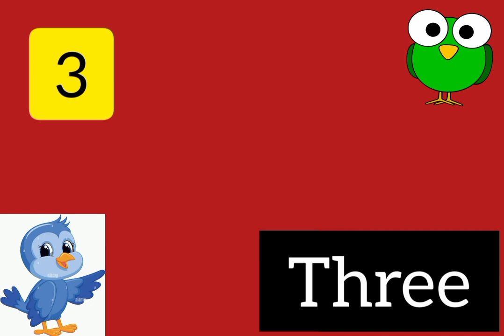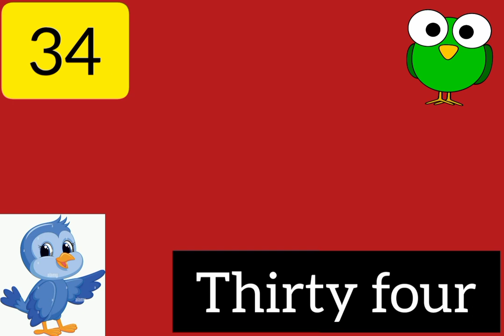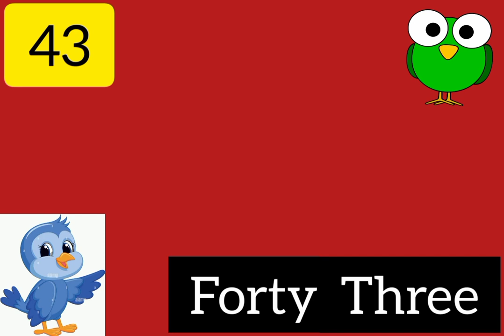Number Names || Number Names 1 to 50 With Spelling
Is video me number names 1 to 50 with spelling btaya gya hai
one ,two ,three, four ,five ,six ,seven, eight, nine ,ten .fifty.

Number Names , Number Names 1 to 50 With Spelling, Number Names 1-50,number names, number names 1 to 20, number names 1 to 100, number names 1 to 50, number names 100 to 200, number names 1 to 10, number names 1 to 1000, number names 1 to 30, number names 1 to 200

links